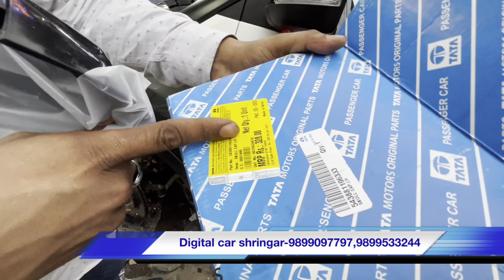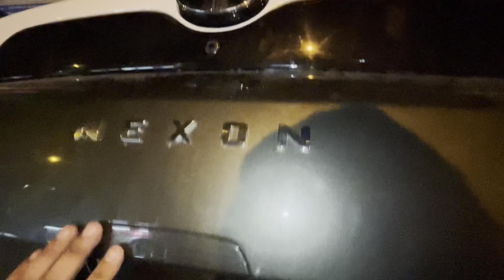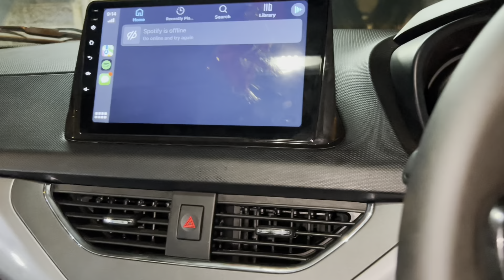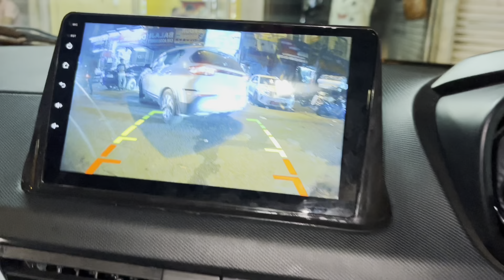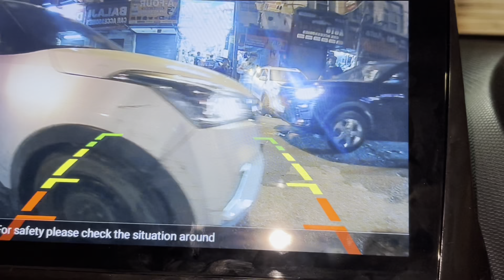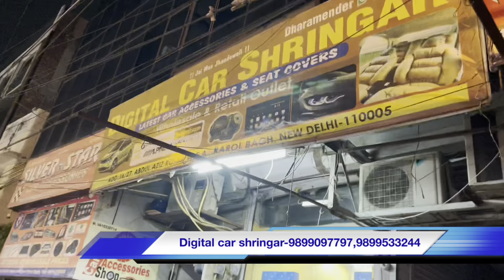🔶2023 Tata nexon xe Base Model Modified🔥 Nexon Modified🔥 Nexon Xe Modification🔥 Nexon Xe To Xz🔥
This video is all about 2023 Tata Nexon Modification Xe Converted into Xz which includes Drl's, fogg lamps , Atmosphere light , Window garnish , Door guard , Chrome kits , Naapa leather seat cover , Steering Wrap , Roof wrap , 7d mats , flooring , etc.Watch Full video For More information...

⏹Address:16/27W.E.A. abdul aziz road,karol bagh New Delhi-110005

🚨 (Give him reference of the video for heavy discounts)